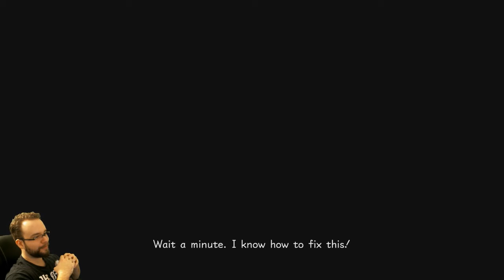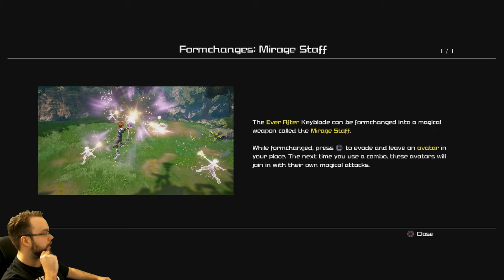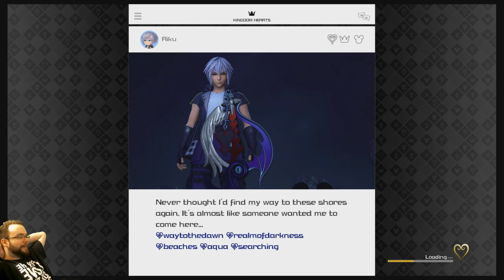Kingdom Hearts 3 Ep. 3 "Repunzel"